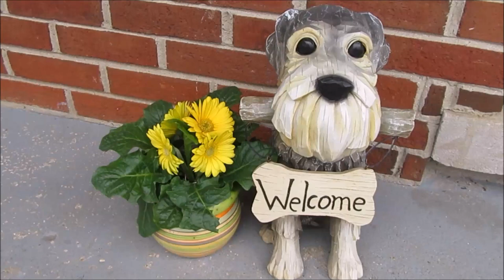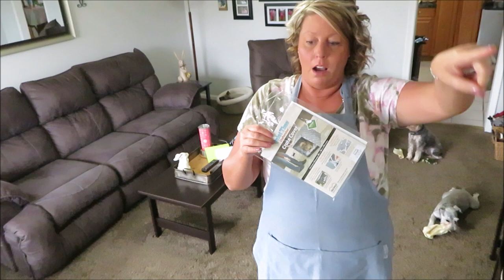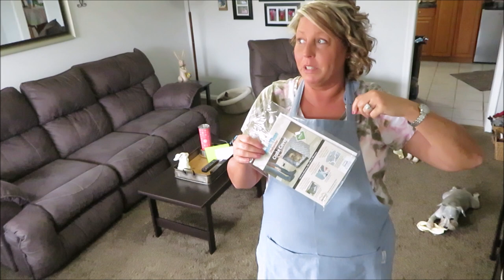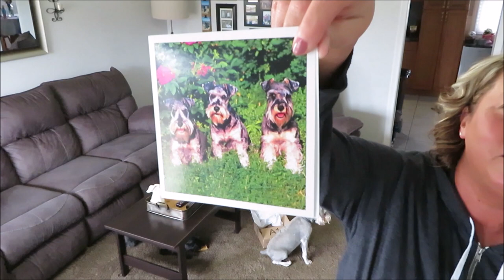Dog Crate Cover and More | Dog Mom Life